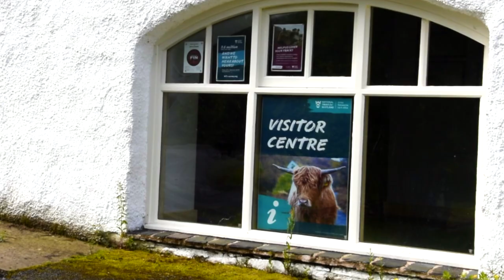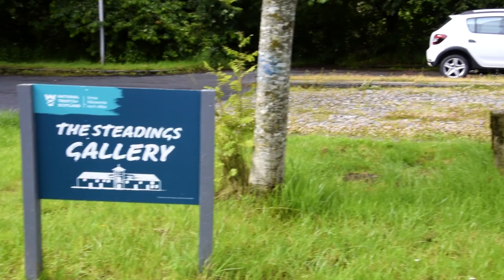Balmacara Square 2020 - Scottish Highlands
I've been meaning to try and make a video for a while. It's a little cheesy and rough around the edges but I enjoyed doing it :-)